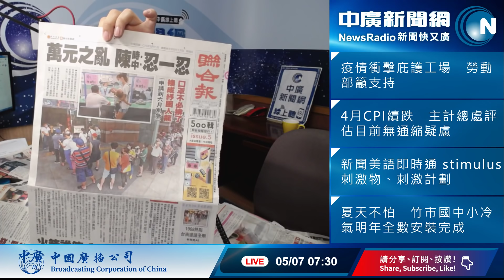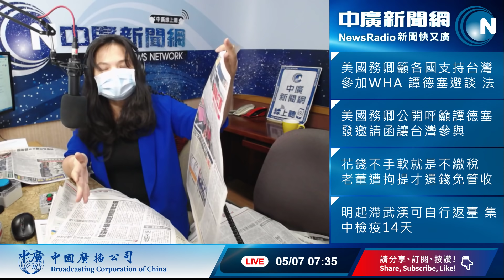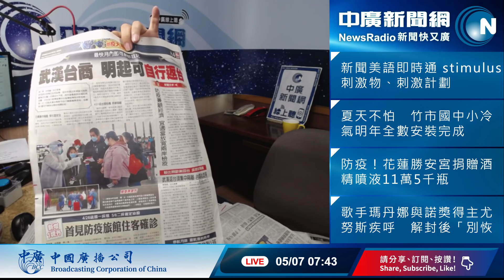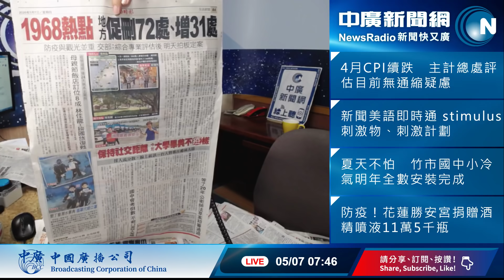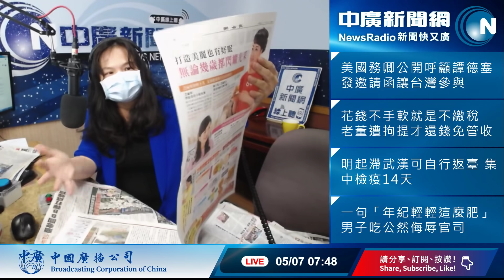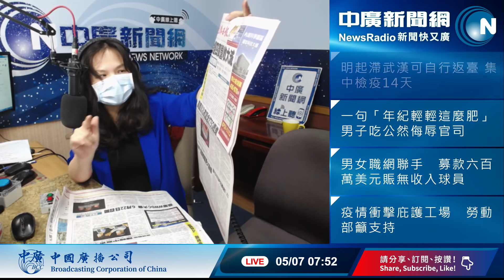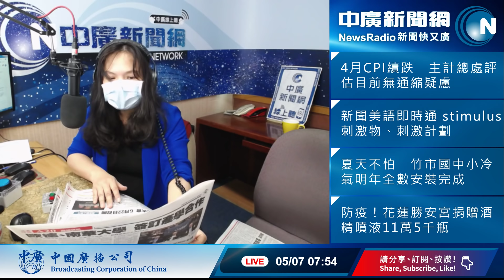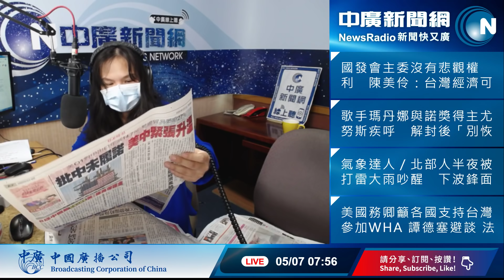20200507【謝葉蓉│中廣35分鐘早報新聞】彭佩奧：新冠病毒中國害死數十萬人│華春瑩：有證據拿來看│為著一萬塊！大家搶賣玉蘭花│罷韓過招 韓國瑜籲韓粉稍安勿躁